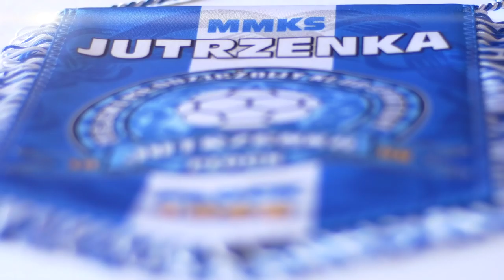Zaproszenie na Camp Zimowy w Ferie z MMKS Jutrzenką Płock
Serdecznie Zapraszamy Wszystkie dziewczynki z klas 1-3 do wzięcia udziału w zajęciach sportowych, które poprowadzą zawodniczki pierwszego zespołu Jutrzenki - Paulina Zaremba i Aleksandra Pawłowska.